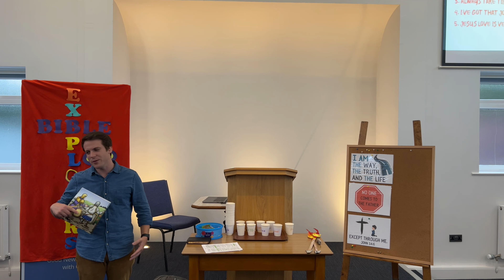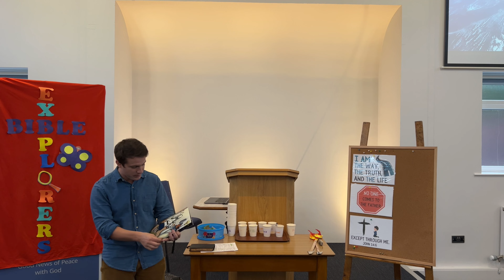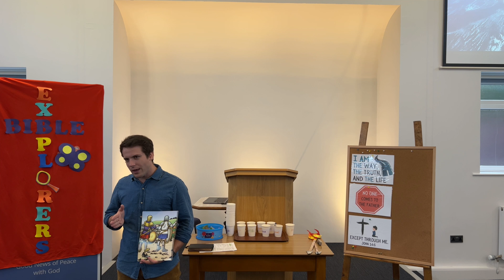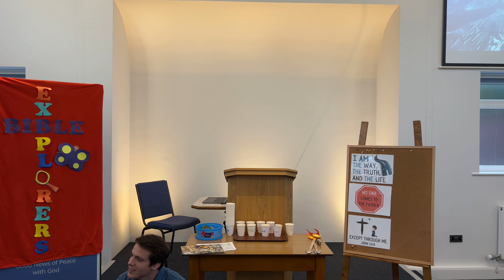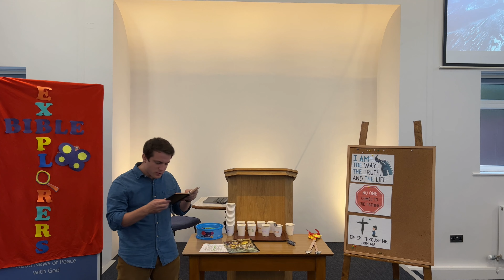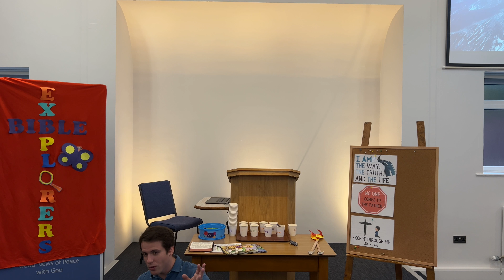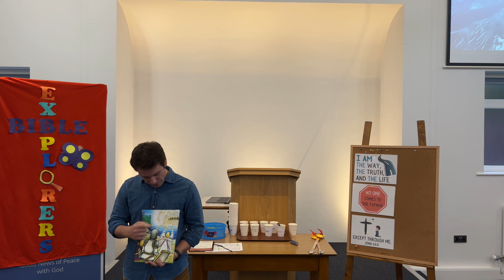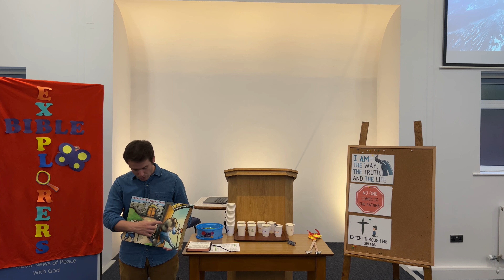The Pilgrim's Progress - Part 4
Hi Kids! We recently learnt the story of the Pilgrim's Progress. A fictional story that a Christian wrote many years ago. Feel free to catch up on our previous stories too, on this channel.We hope that the families and kids watching this video, find in it some blessing from God's Word . Hope you enjoy it!! Below is some extra useful information: